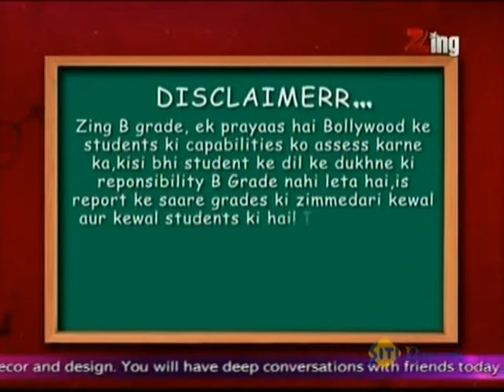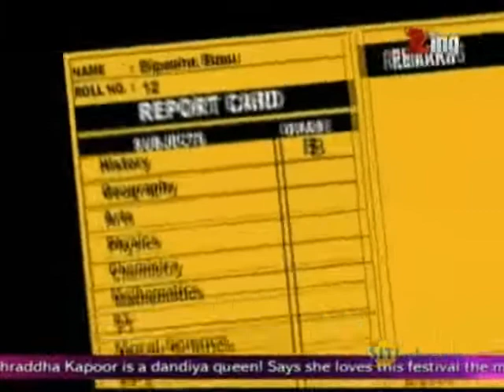B Grade_Bipasha Basu October 11 '11 Part - 1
B Grade